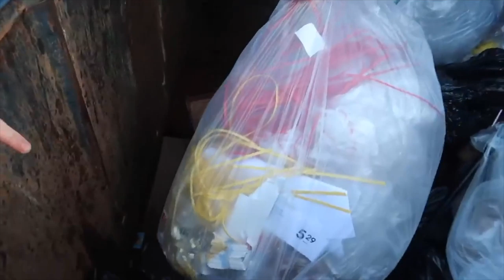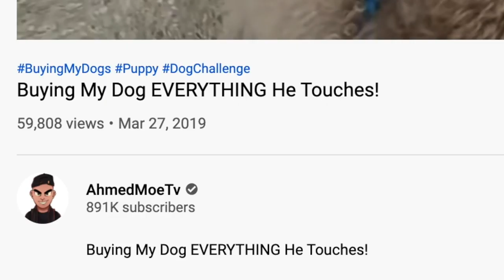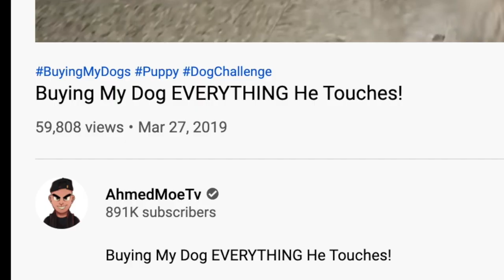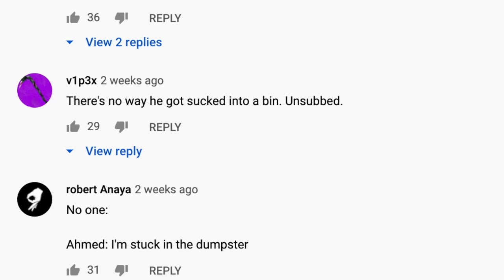Craziest Dumpster Dive Ever (AhmedMoeTv)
Dumpster Diving. It's dangerous. It's daunting. It's absolutely CRAZY but luckily we had Dumpster Dive Extraordinaire @AhmedMoeTV to show us the ropes. Ahmed Moe knows a thing or two about trash.
We had an un-bin-evable time and we just couldn't stop saying Oh My God as we rummaged for treasure. It truly is The Craziest Dumpster Dive EVER!

BIG thanks to our boy @FrostDrive for our slick new animated background for the intro and outro.

tagging @h3h3Productions in the hopes that they'll watch this and think it's funny and give us a hand - doesn't hurt to try eh lads also I doubt anyone is reading this. So i will take this moment to write you a short haiku...

Searching dat dumpster
A fake vid, but simple man
stuck in the bin world